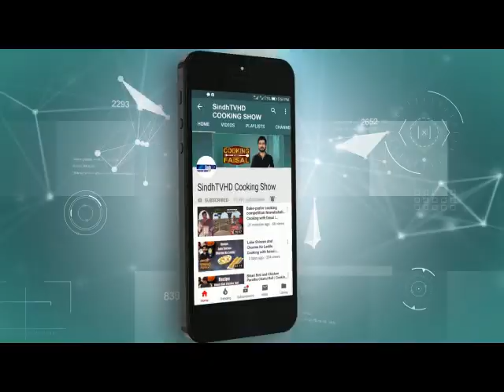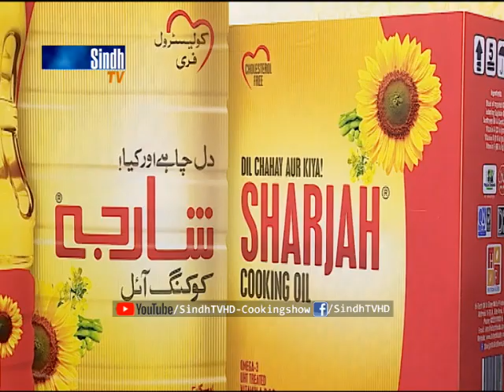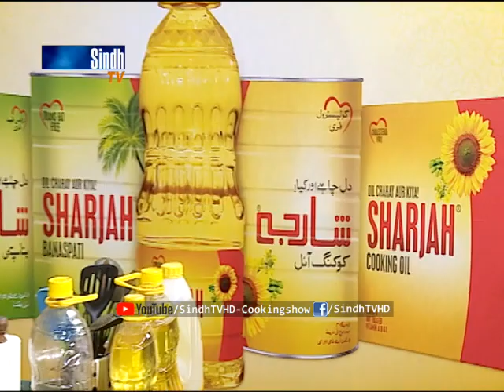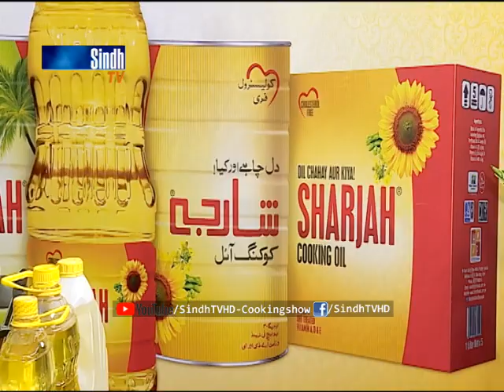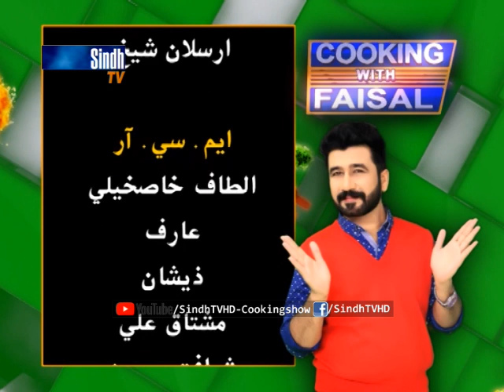Kofta with gravy | Besan Ke Tikiya | SindhTVHD Cooking Show | Cooking with faisal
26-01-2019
Recipes
Kofta with gravy |  Besan Ke Tikiya

white handi
kunna
beef
mutton
vegetables
vegetables handi
BBQ
Sindhi Recipes

سنڌي کاڌا
سنڌي طعام
سنڌي ڀاڄيون
سنڌي ماني